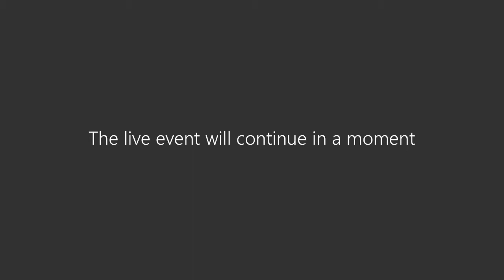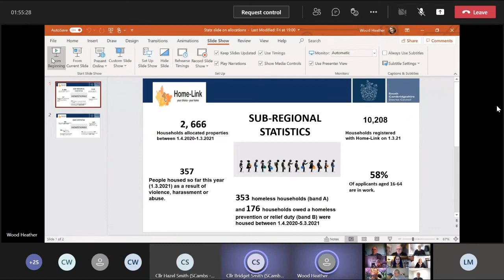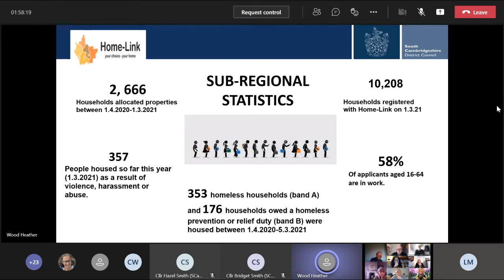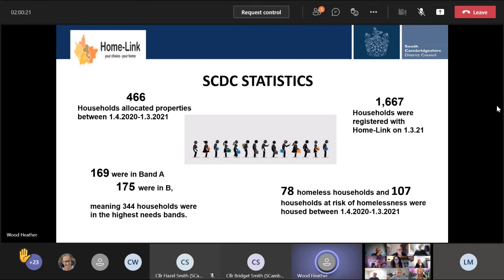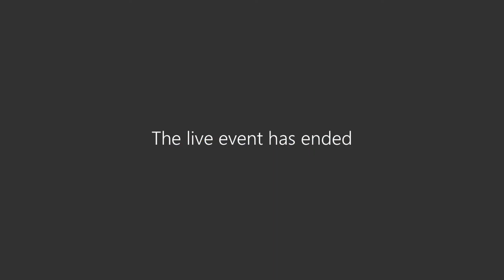Cabinet - Monday, 22 March 2021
South Cambridgeshire District Council Cabinet meeting, held on Monday, 22 March 2021